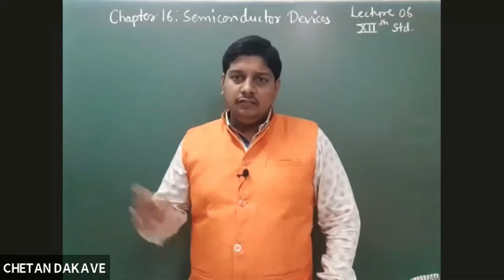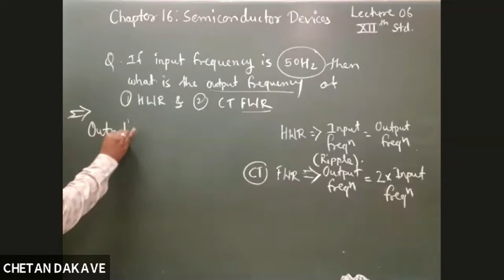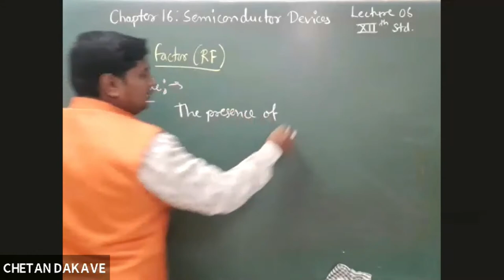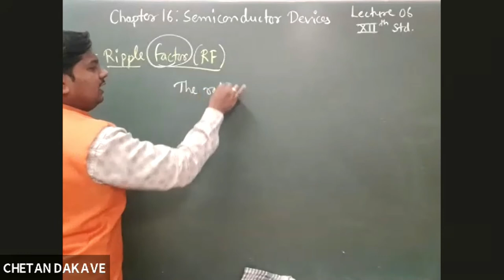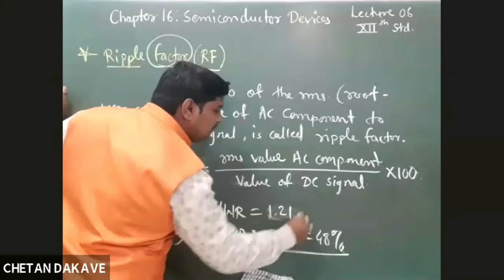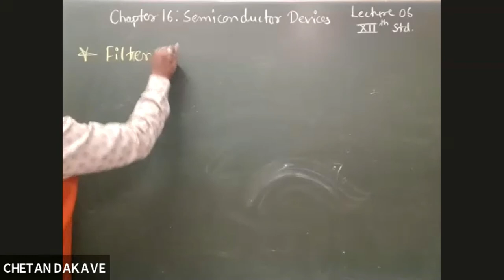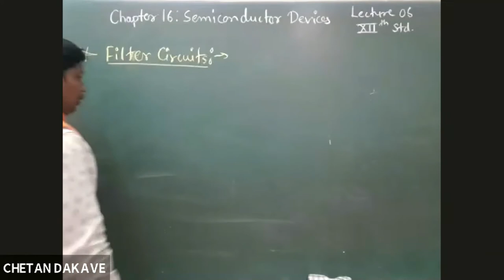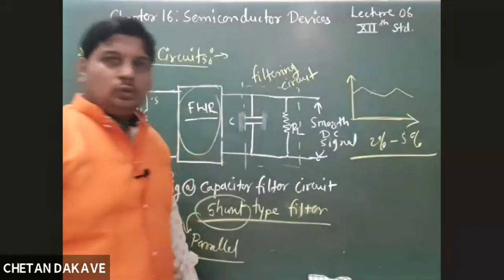Lecture 06 Semiconductor Devices : Ripple Factor and Ripple Frequency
PHYSICS VOLUME 2